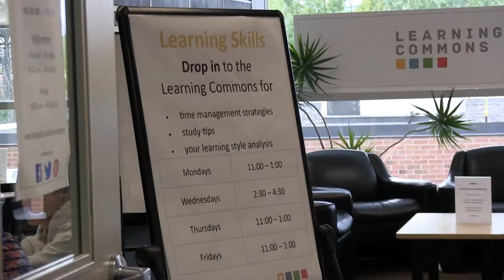Fall Reading Week